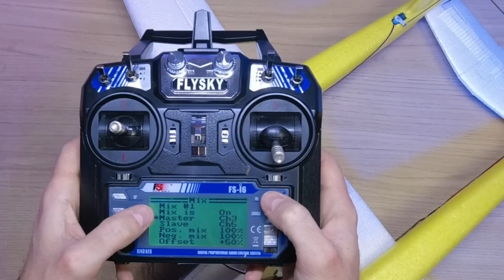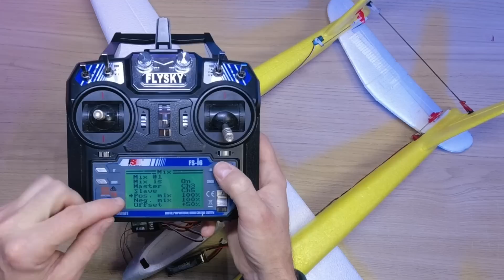Planeur AliExpress / Lidl - RECONVERSION en bi-moteur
Reconversion du célèbre planeur Ali express / Lidl en bi moteur.

Reconversion du célèbre planeur lancé main aliexpress en EPP en véritable avion P-38 LIGHTNING radio commandé.
Poids total 340gr
Envergure 80cm
Lipo 450mAh 3S
Hélice 5045 tripale
Servo 3,7gr

       Tout les plans RC3Dgeek disponibles ici
En téléchargeant un PLAN, tu soutien la chaîne, merci